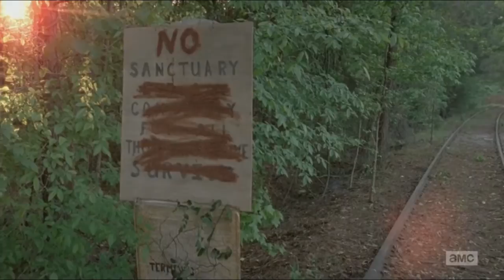Animus Vox // [5x01 The Walking Dead]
spoilers if you have not seen the first episode to the fifth season of the walking dead --

yeah i had the episode downloaded, had a little too much time on my hand and so this was the outcome. It's pretty good, I think so, but it's probably not.

Song: Animus Vox - The Glitch Mob
Footage: The Walking Dead